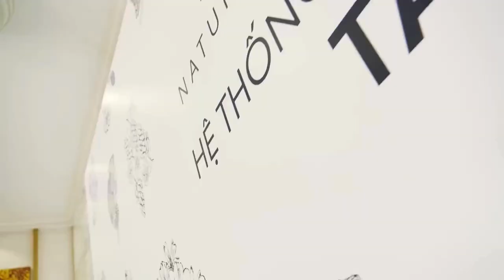Sự kiện ra mắt, trình diễn độc đáo của Davines tại Nhà hát Star Galaxy 87 Láng Hạ, Hà Nội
Còn ở mô tả thì e thêm thông tin lhe của STar
🏦 Địa Chỉ: 87 Láng Hạ, Ba Đình, Hà Nội